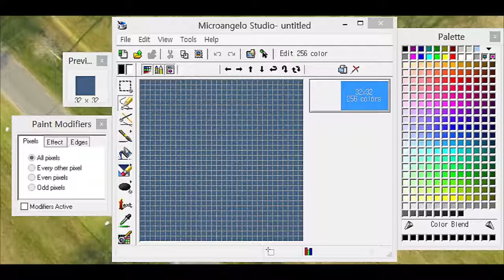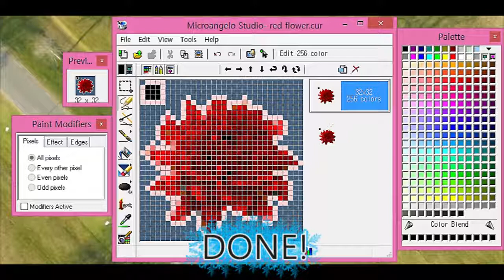How To Make A Flower Picture Into Cursor: Timelapse Tutorial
It's a beautiful red flower that you'll like! I made other picture and flower cursors, so check them out too if you're interested!

The background music: Sidewalk